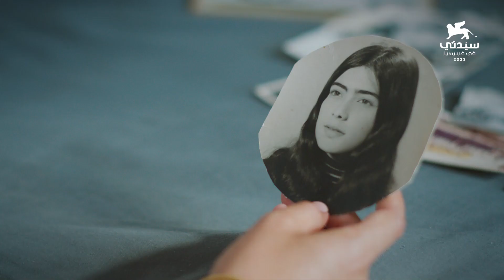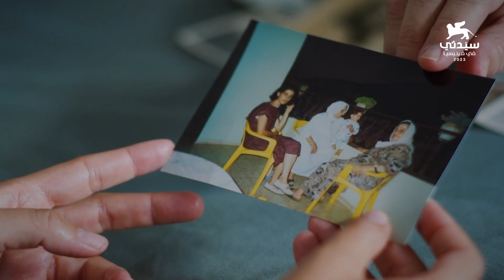"كنت خائفة وهدفي كان نقل قصة نساء عائلتي" لقاء خاص مع المخرجة لينا سوالم من مهرجان فينيسيا السينمائي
حصرياً من مهرجان_فينيسيا_السينمائي_الدولي المخرجة لينا سوالم تتحدث عن تجربها في فيلم "باي باي طبريا".

00:00 لقطات من فيلم باي باي طبريا
00:26 العمل على الفيلم
01:10 مدة تصوير الفيلم
01:56 القصة التي يطرحها الفيلم
02:48 هل تزوروا فلسطين؟
03:19 أصعب شيء في رحلة العمل على الفيلم؟